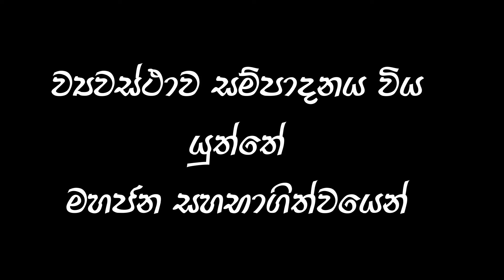ව්‍යවස්ථාවසම්පාදනය විය යුත්තේමහජන සහභාගිත්වයෙන් - එරාන් වික්‍රමරත්න - පාර්ලිමේන්තු මන්ත්‍රී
අලුත් ව්‍යවස්ථාවක අභියෝග

රටක මූලික නීතිය වන ආණ්ඩු ක්‍රම ව්‍යවස්ථාවේ මූලික පදනම පරමාධිපත්‍ය බලය වේ. පරමාධිපත්‍ය බලයේ උල්පත වන්නේ ජනතාව ය. මේ අනුව රටේ ආණ්ඩු ක්‍රම ව්‍යවස්ථා සම්පාදනය මෙන්ම ප්‍රතිසංස්කරණයන් ද පදනම් විය යුතු වන්නේ රටේ පුළුල් ජනතා අභිලාශයන් මත ය.

මෑත දී මෙරට දියත් කෙරුණු පුරවැසි අරගලය මගින් ඉල්ලා සිටියේ රට තුළ සිදුවිය යුතු පුළුල් සමාජ - දේශපාලන ප්‍රතිසංස්කරණයන් දාමයකි. මෙම ඉල්ලීම් ඉටුකිරීම සදහා සිදුකල යුතු ආණ්ඩු ක්‍රම ප්‍රතිසංස්කරණ ක්‍රියාදාමයේ දී මුලික කරගත යුතු සමාජ - දේශපාලන ප්‍රතිපත්තීන්, ව්‍යවස්ථා මූලධර්මයන් හා එහිදී අනුගමනය කල යුතු ප්‍රජාතන්ත්‍රවාදී ක්‍රියාදාමයන් අවබෝධකර ගැනීම කේන්ද්‍රීය මෙන්ම ප්‍රමුඛ අවශ්‍යතාවක් වන බව අපගේ තේරුම් ගැනිම වේ.

රටේ පොදු ජතික අවශ්‍යතාවක් වූ ආණ්ඩු ක්‍රම ප්‍රතිසංස්කරණයන් පිළිබද ඉල්ලීම ඵල ගැන්විමේ දී එම ක්‍රියාවලිය ජනතා අභිලාශයන් පුළුල්ව හා ගැබුරින් අවබෝධකර ගැනීමට ඵලදායී දායකත්වයක් ලබාදීමේ අරමුණින් අප ආරම්භ කරනු ලබන “පුරවැසි හඬ” මුලින්ම ජනතා නියෝජිතයින්ගේ හඬට සවන් දීමට ගත් ප්‍රයත්නයක් ලෙස මෙම වැඩ සටහන ඔබ වෙත ගෙන එන්නෙමු.